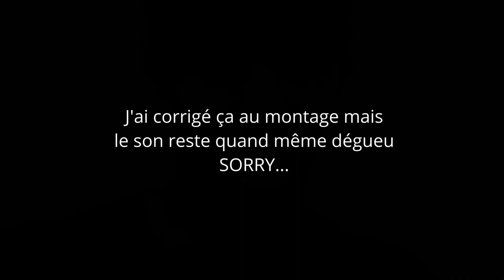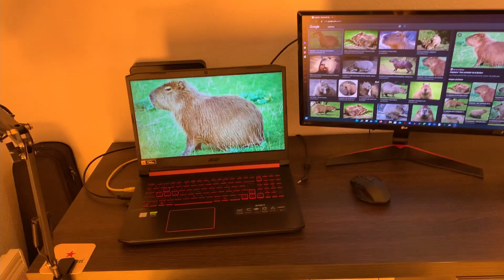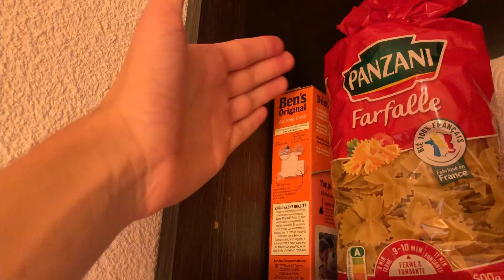MON PREMIER APPARTEMENT ! (Je vous fais la visite)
Un nouveau chapitre de ma vie commence, puisque maintenant je vole de mes propres ailes ! (juste j'dois faire tout le ménage et c'est relou...)

La vidéo t'as plu ? Alors n'hésite pas à :
➡️ Cliquer sur le pouce bleu😉